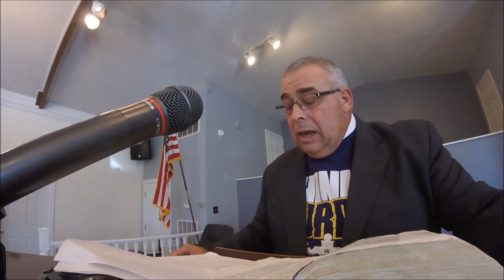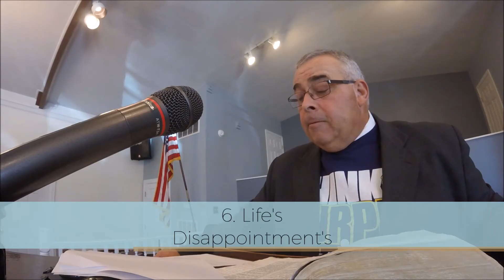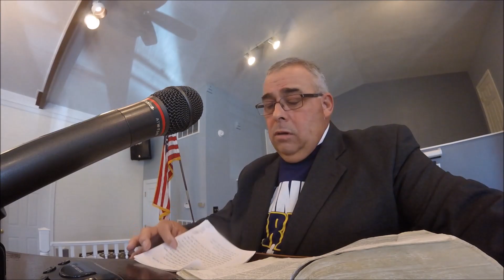Don't Get Distracted. Just Run The Race!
Pastor Eddy teaches from Philippians 3:11-15.